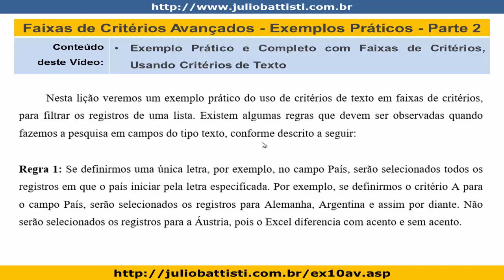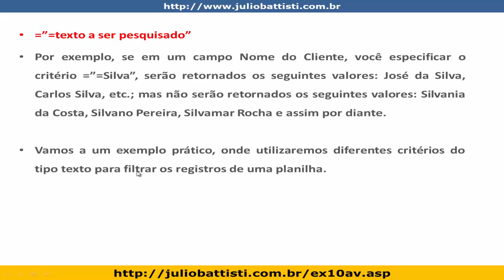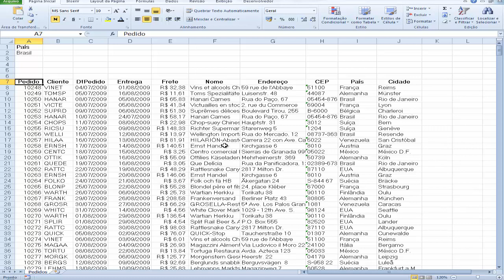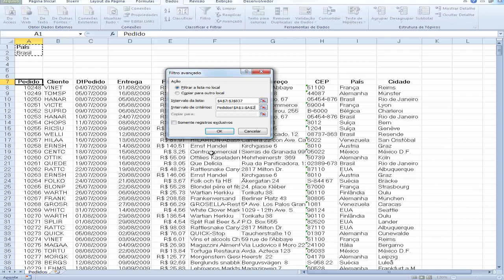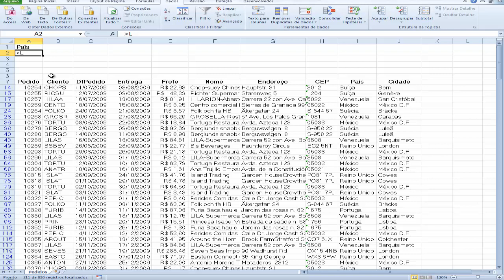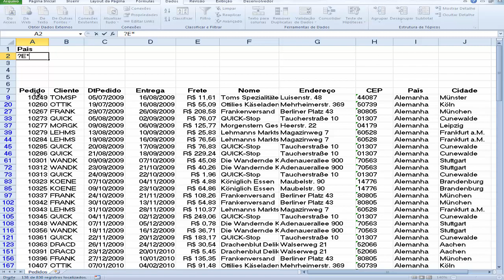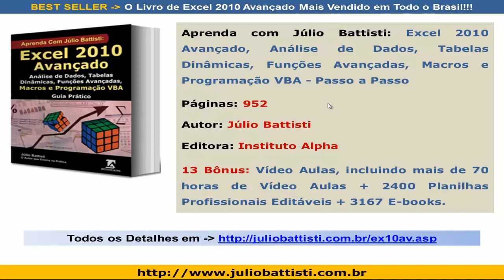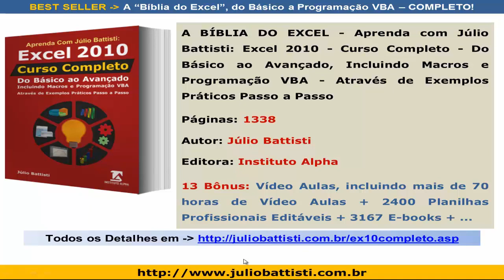LIÇÃO 016 de 180 - Curso Grátis de Excel Avançado Faixas de Critérios e Filtros Avançados - Parte 3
CURSO GRÁTIS DE EXCEL AVANÇADO MACROS E VBA - VÍDEO AULA 015 DE 180

180 VÍDEO AULAS GRÁTIS - EXCEL AVANÇADO E VBA - EXEMPLOS PRÁTICOS!

Esta é uma série de 180 vídeo aulas, na

qual você irá aprender como utilizar os

recursos Avançados do Excel, incluindo

Análise de Dados, Solver, Subtotais,

Análise de Cenários, Tabelas Dinãmicas,

Macros e Programação VBA.

COM ESTE VÍDEO VOCÊ APRENDERÁ SOBRE:

- Exemplo Prático com Critérios de Texto em Faixas de Critério

- O Que São Filtros Avançados no Excel

- Exemplos de Uso de Filtros Avançados no Excel

- Exemplos de Uso de Faixas de Critérios e Filtros Avançados no Excel

:: UMA VISÃO GERAL DO QUE VOCÊ IRÁ APRENDER COM ESTAS 180 VÍDEO AULAS GRATUITAS SOBRE EXCEL AVANÇADO:

Módulo 01 – Trabalhando Com Listas de Dados/Tabelas

Módulo 02 – Mais sobre Listas de Dados, Exportação e Importação de Dados.

Módulo 03 – Tabelas Dinâmicas e Gráficos Dinâmicos

Módulo 04 – Análise, Cenários e Consolidação de Dados

Módulo 05 – Macros e Programação VBA - Introdução

Módulo 06 – VBA - O Modelo de Objetos do Excel 2010

Módulo 07 – VBA - O Objeto Range e Exemplos Práticos

Módulo 08 – Fórmulas Matriciais e de Pesquisa Avançadas e Minigráficos

Todas estas vídeo aulas foram criadas com o conteúdo

do seguinte livro de Minha Autoria:

[LIVRO]: Aprenda com Júlio Battisti: Excel 2010 Avançado,

Análise de Dados, Tabelas Dinâmicas, Funções Avançadas

Macros e Programação VBA - Através de Exemplos Práticos

e Úteis - Passo a Passo

Páginas: 952 | Autor: Júlio Battisti | Editora: Instituto Alpha

PS: E de Bônus ao comprar este livro você recebe

(75,5 horas de Vídeo Aulas de Bônus):

01: 100 Vídeo Aulas Sobre Fórmulas e Funções Avançadas no Excel - 10:00 horas

02: Vídeo Aula de Windows 7 - Básico - 5 horas

03: Vídeo Aula: Excel 2007 - Básico, 2,5 horas

04: Vídeo Aula de Excel 2007 Avançado, 6 horas

05: Vídeo Aula de Macros e VBA - Bás. + Interm., 11,5 horas

06: Vídeo Aula de Macros e VBA - Avançado, 4 horas

07: Vídeo Aula: Access 2007 Básico, 5,5 horas

08: Vídeo Aula: Access 2007 Consultas, 4,5 horas

09: Vídeo Aula: Access 2007 Intermediário, 5 horas

10: Vídeo Aula: Access 2007 Formulários e Macros, 6 horas

11: Vídeo Aula: Access 2007 Avançado Macros e VBA, 11,5 horas

12: 3167 E-books sobre Vários Tópicos de Informática

13: 2400 Planilhas Profissionais Editáveis

Para todas as informações sobre o livro e para

comprar o livro e receber o download de todos

Se você gostou desta lição sobre Excel Avançado,

compartilhe com teus amigos, teus contatos, via

Facebook, via Twitter, via Google+, Instagram, etc.